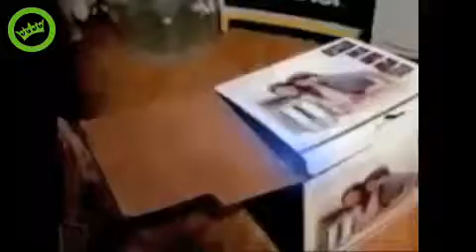Ninja Cat with Lazers